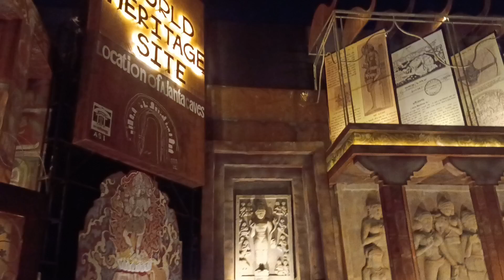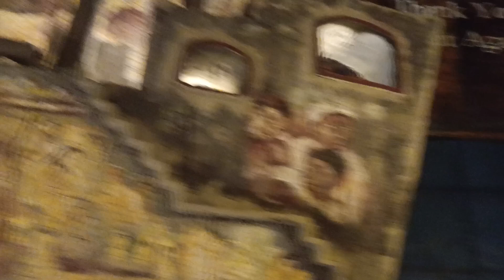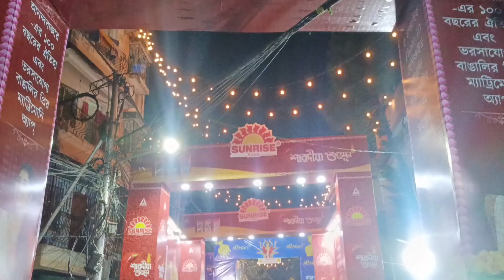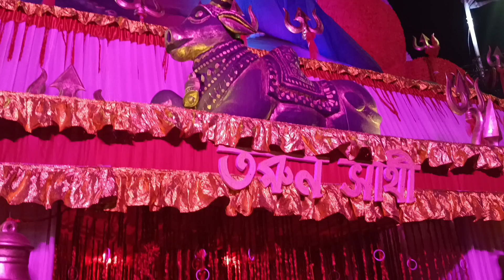Jadavpur Durga Puja 2024💥🙏🏻 | Best Durga Puja Pandal 🔥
Jadavpur Durga Puja 2024💥